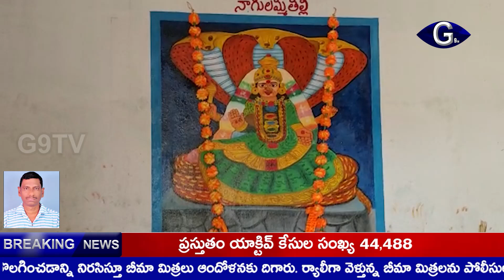నల్లకుంట నాగులమ్మ తల్లి పెద్ద సుంకు జాతరకు భారీగా పోటెత్తిన భక్తులు | G9tv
తూర్పుగోదావరి జిల్లా ఎటపాక మండలం నల్లకుంట గిరిజన గ్రామంలోని ఆదివాసీల ఆరాధ్య దైవం నాగులమ్మ తల్లి పెద్ద సుంకు జాతర ముగింపు ఉత్సవాలకు భక్తులు పోటెత్తారు. పెద్దఎత్తున తరలివచ్చి నాగులమ్మకు విశేష పూజలు చేసి, మొక్కులు చెల్లించుకున్నారు. ఈ జాతరలో ఆదివాసీ సంస్కృతి సాంప్రదాయాలు ప్రత్యేకంగా ఆకర్షించాయి. దేవర బాల కొమరం ప్రసాద్ ఆధ్వర్యంలో ముగింపు వేడుకలు అంగరంగా వైభవంగా నిర్వహించారు. ఈ పెద్ద సుంకు జాతరకు తెలుగు రాష్ట్రాల నుంచే కాకుండా చత్తీస్ ఘడ్, ఒరిస్సా రాష్ట్రాల నుంచి కూడా భక్తులు పెద్ద సంఖ్యలో చేరుకుని నాగులమ్మను దర్శించుకుంటారని గిరిజన పూజారులు కారం సీతమ్మ, కొమరం లక్ష్మి తెలిపారు.